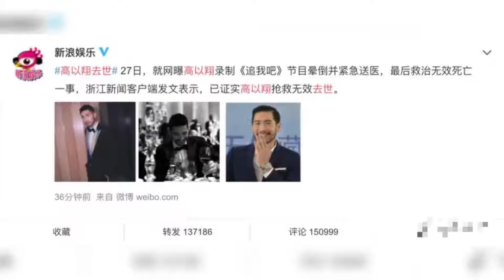35岁高以翔去世,全网泪崩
35岁高以翔去世,全网泪崩
➤Thanks收看！